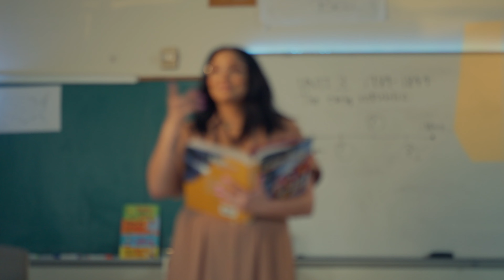Heartland Vision (Fort Wayne) Q3 2023 Commercial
Heartland Vision (Fort Wayne) Q3 2023 Commercial July 1st 2023-September 30th, 2023